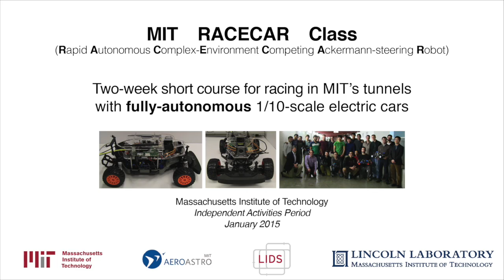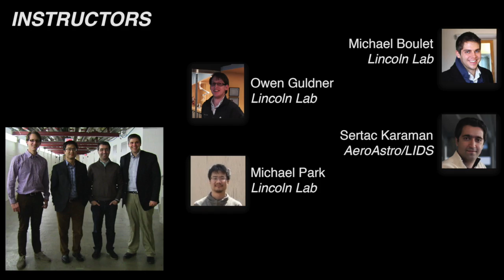MIT RACECAR Course Highlights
RACECAR is an MIT Independent Activities Period (IAP) course focused on demonstrating high-speed vehicle autonomy in real-world environments. Instructors provide student teams with an RC car outfitted with sensors, embedded processing, and basic software infrastructure. During the three-week class, students prototype and test autonomy algorithms leading to a timed race around the basement hallways of MIT.